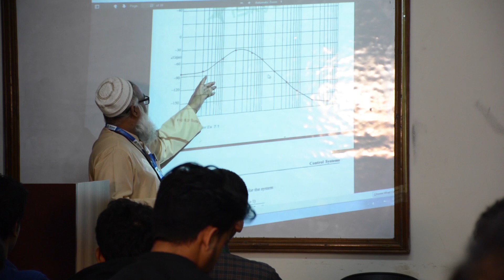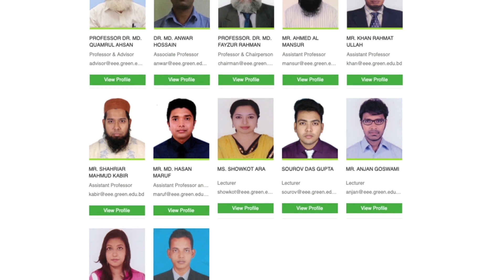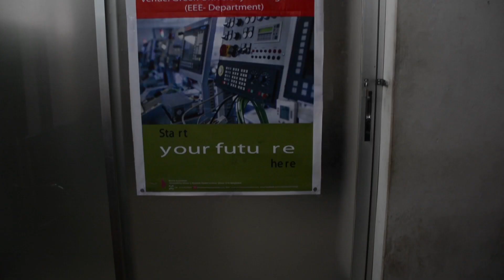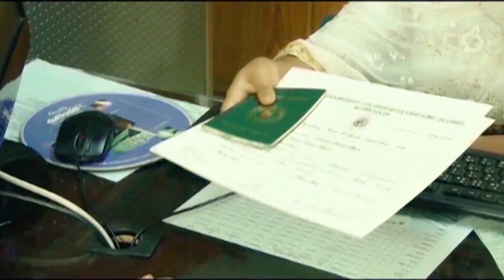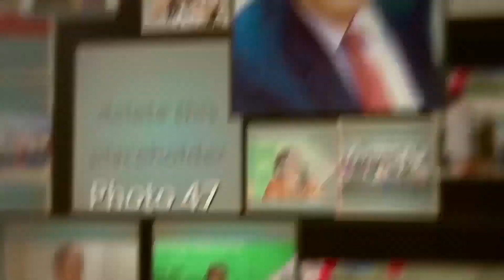Department of Electrical and Electronic Engineering, Green University of Bangladesh (GUB)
Vision Statement
The vision of the Department of Electrical and Electronic Engineering, Green University of Bangladesh (GUB) is to develop it as a full-fledged learning and research hub of Bangladesh within next fifteen years and hence to make positive contribution towards technical and socio-economical development of the country.

Mission Statement
The Mission of the Department of Electrical and Electronic Engineering is to produce graduates who
Can understand the basic concept of modern electrical and electronic technology.
Will be prepared towards research, entrepreneurship and lifelong learning in the field of EEE.
Will be able to apply their knowledge in solving the technical problems with leadership skill.
Will create environment of learning with due consideration of ethical and moral issues.
Will provide knowledge based technology and service to meet the needs of the society.